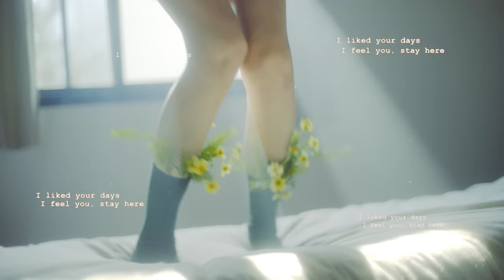Chilli Beans. - I like you (Official Music Video)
カンテレ・フジテレビ系
火曜夜11時ドラマ枠「火ドラ★イレブン」
新ドラマ 『時をかけるな、恋人たち』主題歌

▷2nd full album
「Welcome to My Castle」

2024.6.5(水) Release
DVD＆Blu-ray
「Chilli Beans. "Welcome to My Castle" at Budokan」

【DVD】
価格：¥7000(税込)　¥6364(税抜)
品番：RZBB-87135
[初回生産限定盤] 三方背ケース＋DVD＋フォトブック

【Blu-ray Disc】
品番：RZXB-87136
[初回生産限定盤 三方背ケース＋Blu-ray＋フォトブック

▶収録内容 ※初回生産限定盤・通常盤共通
01. Hello bad boy
02. Welcome
03. neck
04. rose
05. My life is saikooo
06. See C Love
07. This Way
08. duri-dade
09. aaa
10. lemonade
11. アンドロン
12. Tremolo
13. daylight
14. doll
15. stressed
16. Raise
17. wonderland
18. spark
19. 105☻
20. Digital Persona
21. シェキララ
22. you n me
encore
23. School
24. I like you

▶各店舗特典
・mu-mo：予約限定特典 ： 特製銀テープ
・TOWER RECORDS ：A5クリアファイル
・ローソンHMV ：マグネット
・TSUTAYA RECORDS ：アクリルコースター
・amazon ：メガジャケ
・セブンネットショッピング ：トート型エコバック
・楽天ブックス ：シューレース

・ファンクラブ Club Beans.会員限定特典
直筆サイン&メッセージ入り武道館ライブメモリアルフォトB2ポスター＋特製銀テープ
▶ファンクラブ限定特典予約はコチラ：Chilli Beans. Official ファンクラブ Club Beans.

‹Chilli Beans. Live House Tour 2024›
2024年6月5日（水）大阪府 Zepp Osaka Bayside
2024年6月13日（木）愛知県 Zepp Nagoya
2024年6月14日（金）東京都 豊洲PIT《SOLD OUT!!》

‹Chilli Beans. Hall Tour 2024›
2024年10月4日（金）新潟県 りゅーとぴあ 新潟市民芸術文化会館
2024年10月6日（日）宮城県 トークネットホール仙台
2024年10月14日（月）香川県 サンポートホール高松
2024年10月18日（金）広島県 JMSアステールプラザ 大ホール
2024年10月19日（土）福岡県 福岡市民会館
2024年10月25日（金）石川県 金沢市文化ホール
2024年10月31日（木）北海道 札幌市教育文化会館 大ホール
2024年11月6日（水）大阪府 オリックス劇場
2024年11月21日（木）愛知県 Niterra日本特殊陶業市民会館 フォレストホール
2024年12月4日（水）東京都 東京ガーデンシアター

▷Movie staff

Cast : NIKITA T, VICTORIA R

Direction :  GROUPN

Director Of Photography : Shinnosuke Komatsu
Camera Assistant : Ren Takahashi（Schrittz）, Yuki Yoshide（Schrittz）
Lighting Director : Shoki Kurooka
Lighting Assistant : Piglet
Production Designer : Rinna Shimizu
Designer Assitant : Suzuna Ikedo
Florist : Fumika Urata
CG : Yuya Utamura

Stylist : Yuya Nakajima
Hair & Make Up : Junko Kataoka, Seina Izawa